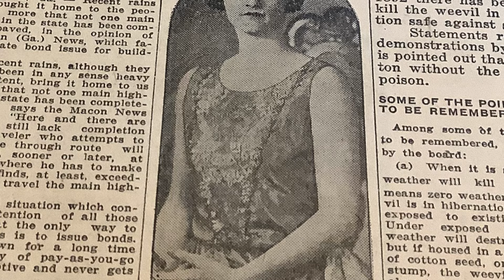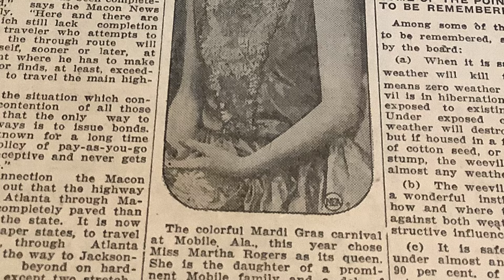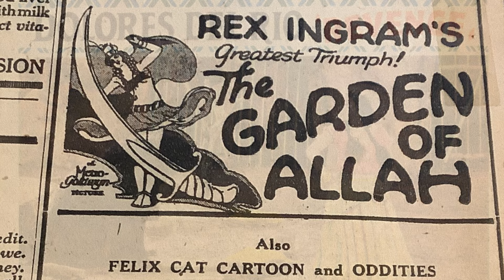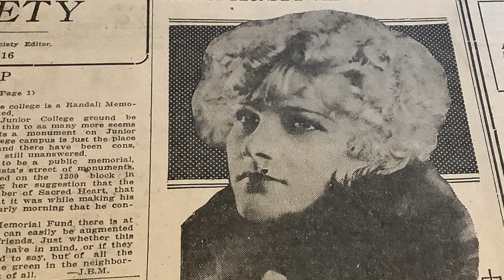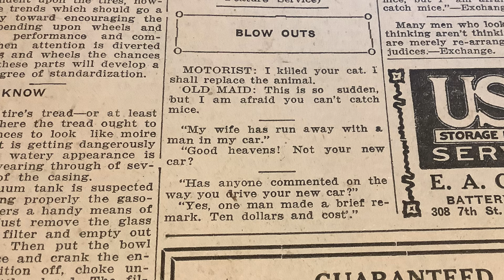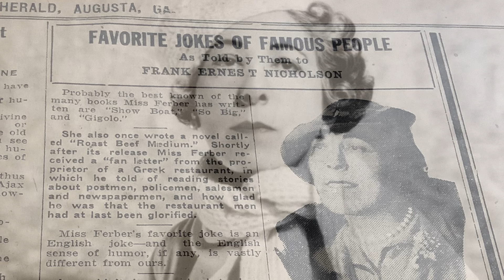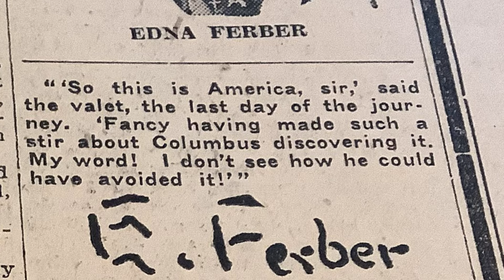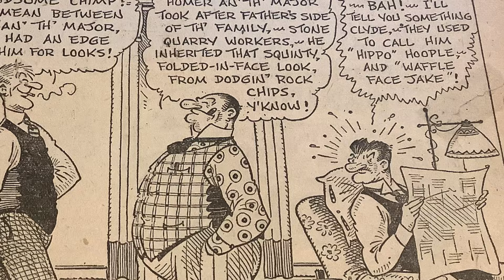1920s NEWS - FAMOUS FLAPPER DOLORES DEL RIO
Augusta Herald Newspaper from Augusta, Georgia
This channel reads the actual words from a 1920s newspaper. It is enhanced by photos and video clips to bring the story to life!